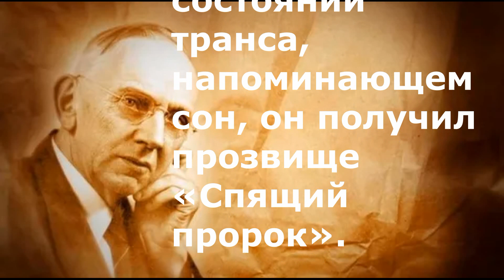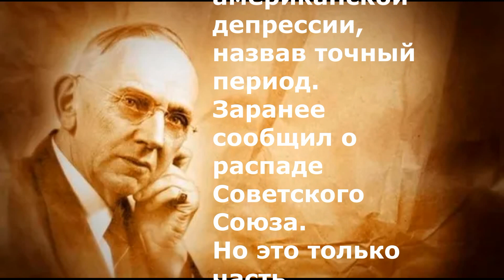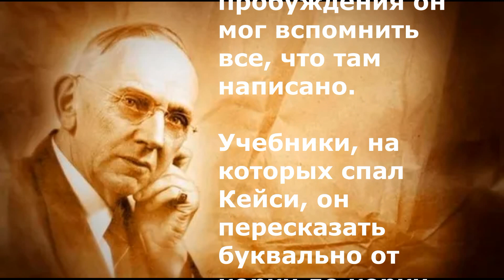ВСКРЫЛОСЬ ПРЕДСКАЗАНИЕ Эдгара Кейси О КРАХЕ США. Пророчества Кейси о России 2023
Он предупредил о крахе США. Кем был загадочный Эдгар Кейси – спящий пророк, и какое будущее для России он увидел!